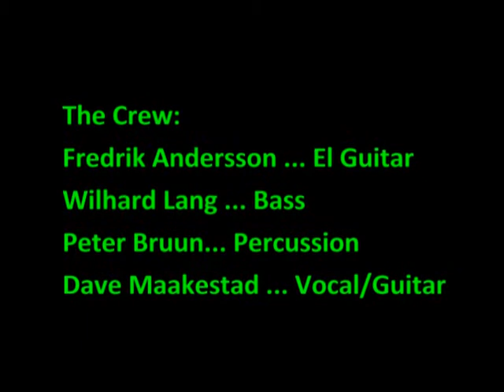008 Close Out Time TC chip 181015 woodpile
CHiP rep session Sunday 18 October 2015 at Woodpile.  Garage sound. My original tune CLOSE-OUT TIME, the eighth in the album sketch TWELVE CHIMES.  Wilhard Lang ... Bass.  Peter Bruun ... Percussion.  Fredrik Andersson ... El Guitar.  My vocal and six string ryhthm.  -Dave@Woodpile